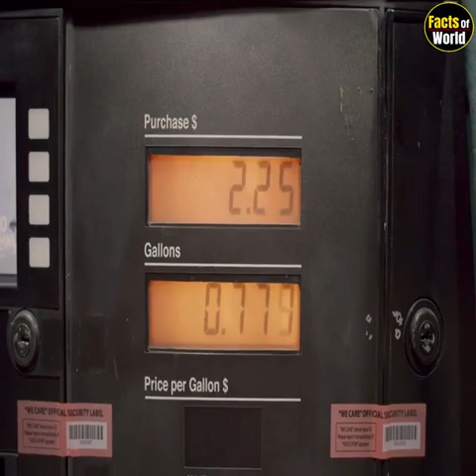Plastic waste| India take plastic waste from other countries! But why? Plastic is global warming!😳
India is the only country who take all the waste from all over the world! But the reason will shock you | India re-use the plastic and other waste material .